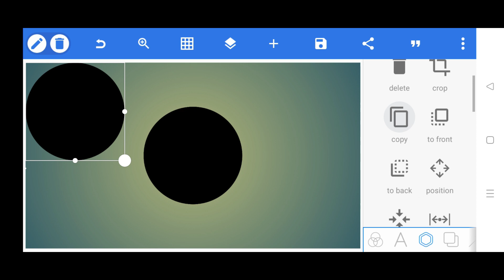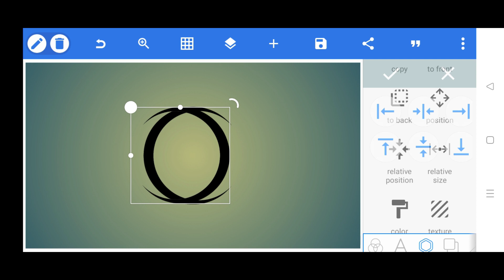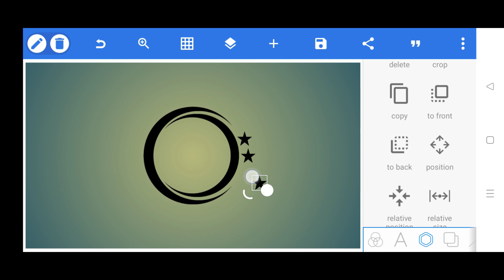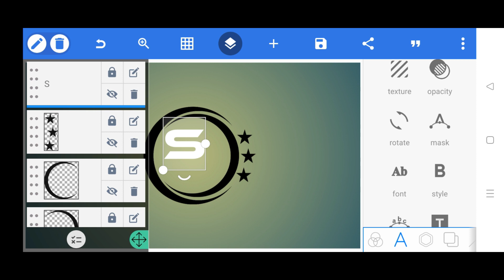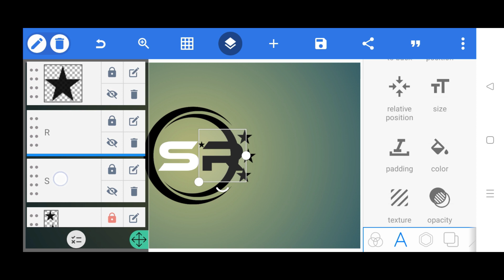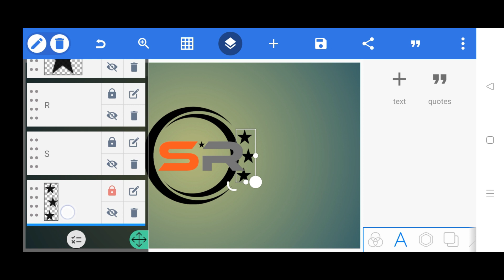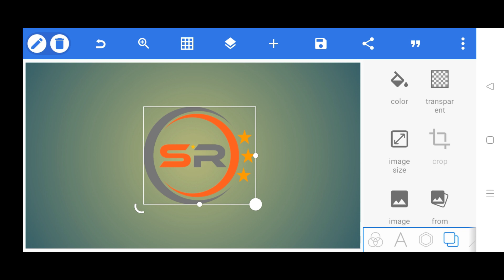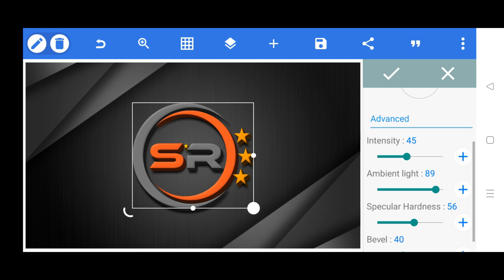S R Professional Logo Design | How To Make Logo Design In Pixellab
♦App Link. 👇👇:-

♦️️Font:-. 👇👇:-

♦Music. 👇👇:-

♦️Tag. 👇👇:-

♦️Keyword. 👇👇:-

How To Make a SR Logo

How To Make SR Logo

How To Make SR Logo On Android

Design SR Logo In Android

How To SR Logo Design In Pixellab

How To Make SR Logo Design Pixellab

How To Make SR Logo Design In Illustrator

Design a SR Logo In Illustrator

Design a SR Logo In Pixellab

How To Make SR Logo Design In Photoshop

Design a SR Logo In Photoshop

SR Logo Design In Pixellab

SR Logo Design In Illustrator

SR Logo Design In Photoshop

SR Logo Design In Android

Logo Design In SR Logo

Design a SR Logo

SR Logo Design

Android Tech Logo

Android Tech Logo Design Pixellab

♦️ Address & Contact. 👇👇:-

[THANKS-FOR-WATCHING-THIS VIDEO]